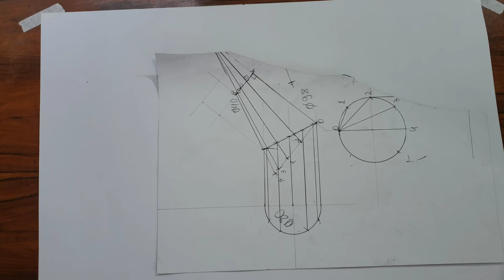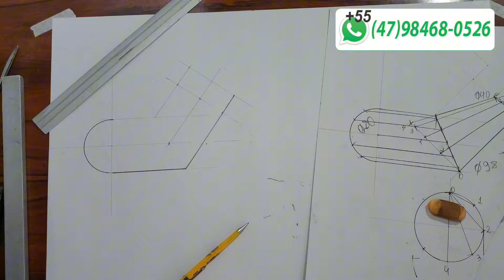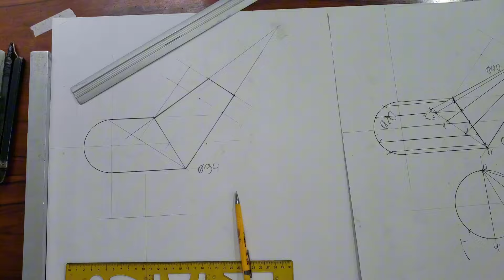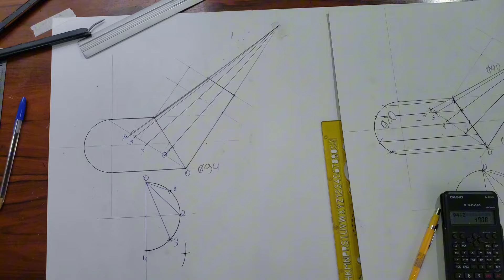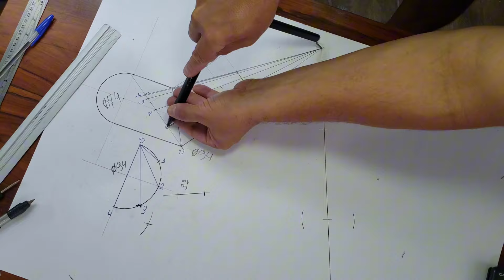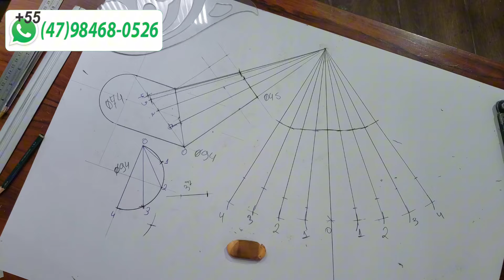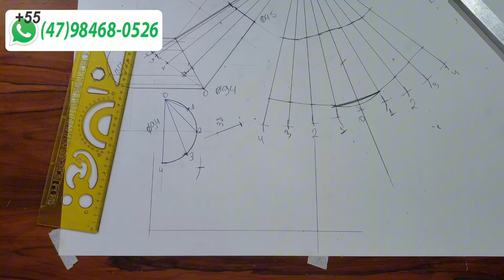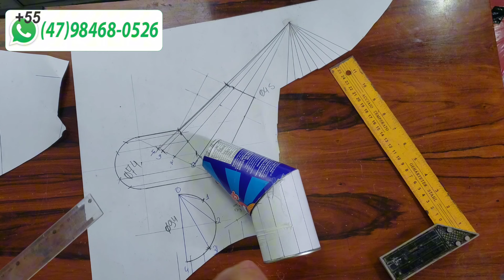Cotovelo cônico com redução excêntrica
Por 20,00 no pix. What's 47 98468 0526

O Pack conta com 3 apostilas originais e atualizadas em 2024.
Cálculos de caldeiraria, especificação para estudantes e traçados de compasso com vídeos aulas, também as 50 planilhas para cálculos automáticos.

Vídeos aulas para download e
apostilas relacionadas a área de atuação: Solda, tubulação, caldeiraria, serralheria (portão basculante, carretinhas), segurança, mecânica,
desenho técnico, ferramentas, matemática básica, metrologia, oxicorte, etc...

Conteúdo vitalício sempre atualizado.
Suporte para possíveis dúvidas nos traçados. Contato direto comigo.

Todo o conteúdo por simbólicos 20,00 no Pix,  ou outro valor se quiser ajudar.💝

(para pesquisas) -
sheet metal pattern drafting - 7boiler - unfold - codo conico - square to round transition
trazados y desarrollo de calderería - encanador industrial - soldador -tubero